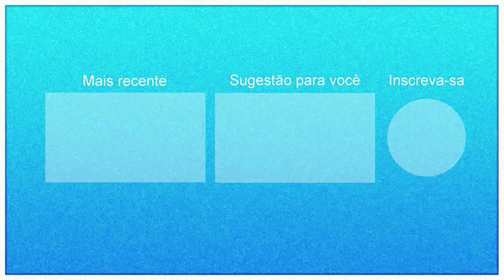1 Hora de Pegadinhas do Mução - Volume 132